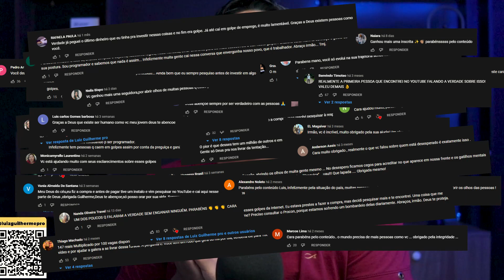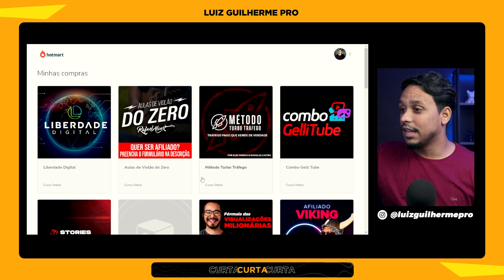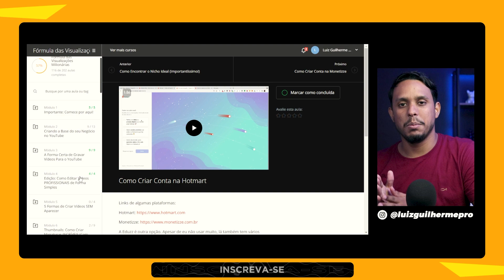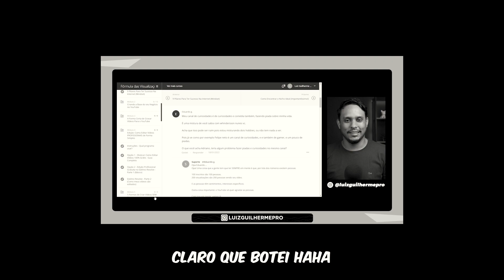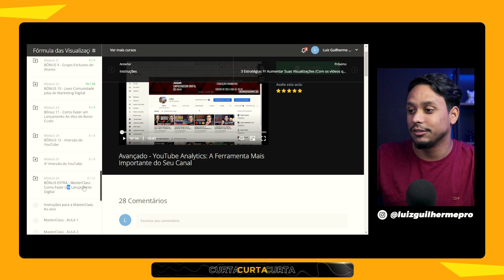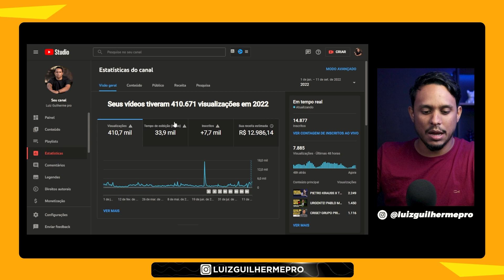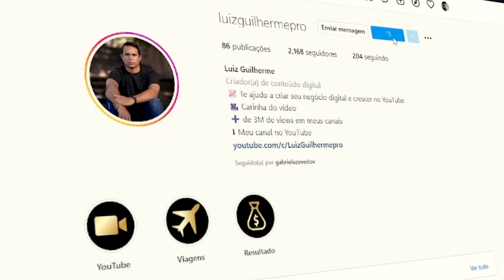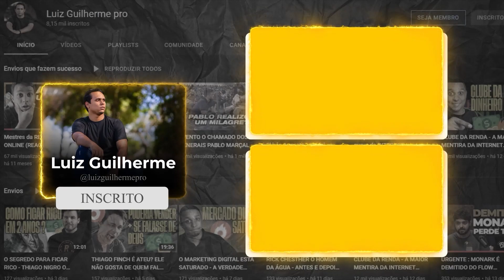COMPRE A FVM DO JOBA! MEUS RESULTADOS APLICANDO O CURSO DELE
Seja bem vindo ao melhor canal de react/comentários sobre o marketing digital do youtube. Eu sou o Luiz, tenho 25 anos.

Já trabalhei em um unicórnio brasileiro uma fintech de meios de pagamentos. As coisas que falo nesse canal não são achismos boa parte vivi na prática no mundo corporativo.

Hoje tenho minha própria empresa e levo minha mensagem através da internet para milhares de pessoas por mês.

00:00 FALANDO SOBRE O JOBA
02:42 MOSTRANDO O CURSO DO DENTRO
08:10 MEUS RESULTADOS APLICANDO O CURSO
10:39 EU QUERO TE AJUDAR